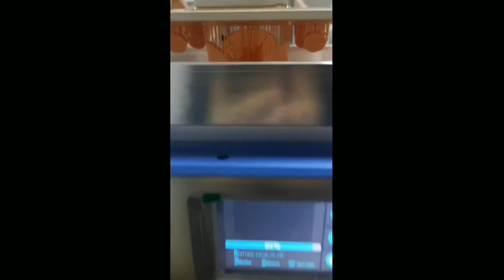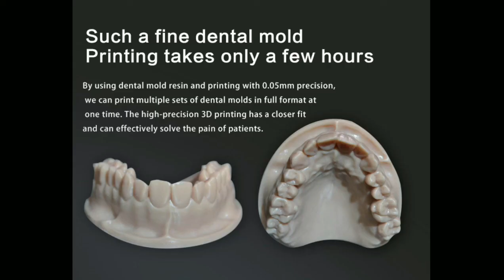Dreambot 3D Resin Castable Wax 3D Printer for Jewelry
3d printing jewelry | How to use 3d printer to make castable wax jewellery model, get latest design jewelry model soon ?

Dreambot 3d resin 3d printer help you to print and test your latest jewelry model soon.